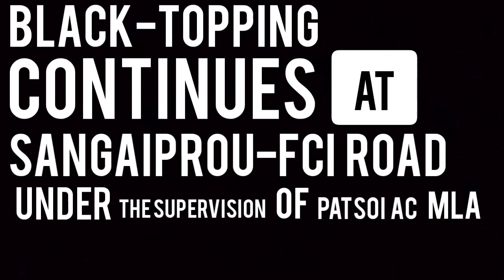Black Topping continues at Sangaiprou FCI Road | Patsoi AC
Black topping continues at Sangaiprou-FCI road under the supervision of Patsoi AC MLA Sapam Kunjakeswor.